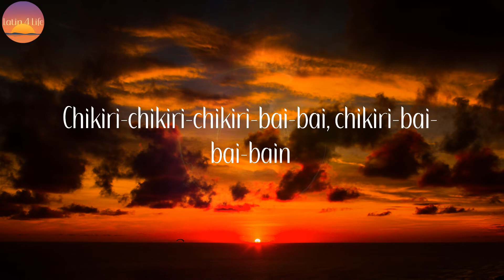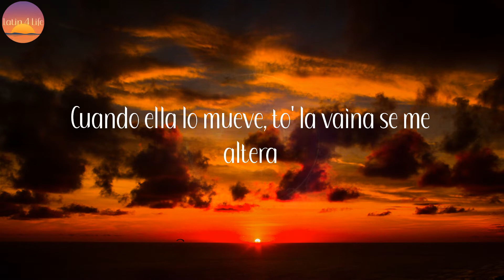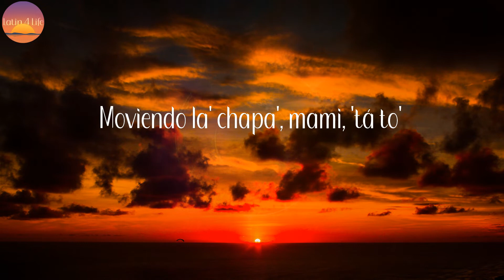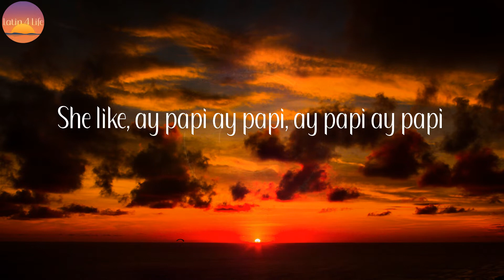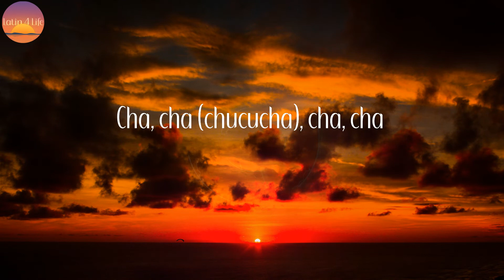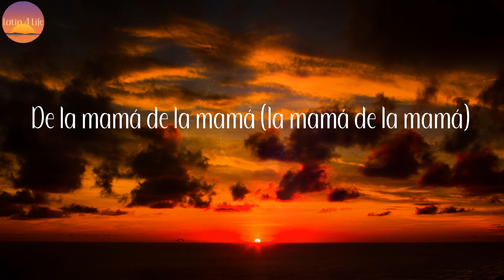La Mamá de la Mamá - El Alfa (Letra/Lyrics)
Letra:

Mami, a mí me gu'ta tu descendencia entera (¿por qué?)
De la mamá de la mamá (la mamá de la mamá)
De la mamá de la mamá
De la mamá de la mamá (¡wuh!)
La mamá de la mamá
Chikiri-chikiri-chikiri-bai-bai, chikiri-bai-bai-bain
Con la boca, ella me lleva pa' dubái-bái
Chikiri-bai-bai, chikiri-bai-bai-bain
Dale al teteo y chúpame la tetera
Cuando ella lo mueve, to' la vaina se me altera
La grasa, el piquete pasao' de loquera
Atento a cotorra, me la llevo pa'nde quiera
De ti, me gusta to'
Moviendo la' chapa', mami, 'tá to'
El corito contigo a mí me ha gustao'
La mujer de mi vida, la que yo he má' amao'
Tú ere' la mujer que má' ha mamao'
(Sí, sí)
Nunca me ha' pegao' lo' diente'
(Sí, sí)
¡Bárbara!
Mamajuana, mamadora
'Tá atrá' de lo' cheque' esa abusadora
Mamajuana, mamadora
Hooptie, 'tamo' on the yard its a movie
Tusi, pull up on your bitch in a two seat
Dale mami she see the ice and she wanna party
She like, ay papi ay papi, ay papi ay papi
You see me you stop me, I see you I chop it
Diablos mami, que culazo
Dale cuchupla-pla-plai, cuchuplai-pla-plai (¡rrra!)
Cha, cha (chucucha), cha, cha
Dale cuchupla-pla-plai, cuchuplai-pla-plai
Cha, cha, cha, cha
Cha, cha, cha, cha (cha-cha-cha-cha-cha-cha-cha-cha)
Ey, jajaja
¡Somo' rico'!
¡Ah, jajaja!
¡Yupi!
Yo 'toy solo, me quedé sin papá
Por eso, quiero que me de' una mamá (wuh)
Ahora 'toy alante, pero ante' 'taba atrá'
Tú no te imagina' to' lo que me vo'a busca'
Sube la nota, que esta vaina 'tá ra-ta-tá (tá)
Busca ese cuero, que ese culo lo voy a hincha'
Le' quito lo' pantie', la pongo a brinca'
Dale cuchupla-pla-plai, cuchuplai-pla-plai
Ey, jajaja
¡Somo' rico'! ¡Ah, jajaja! ¡Yupi!
Ey, siento nieve en mi cuerpo
El Alfa, el jefe, la plan, el animal, el criminal